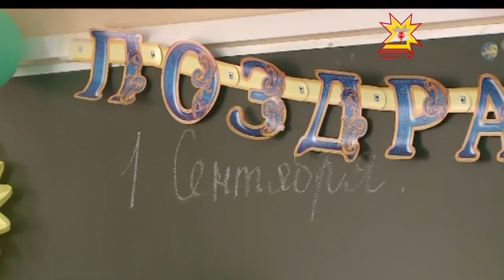Учиться, учиться и ещё раз учиться!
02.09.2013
Глава Чувашии поздравил с Днем знаний студентов и преподавателей Кооперативного и Московского Автомобильно-Дорожного институтов.